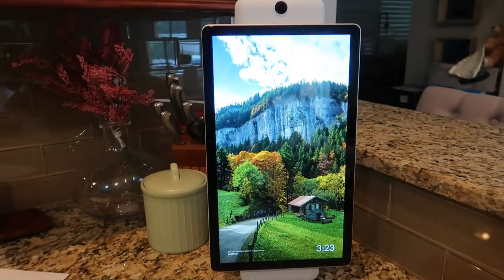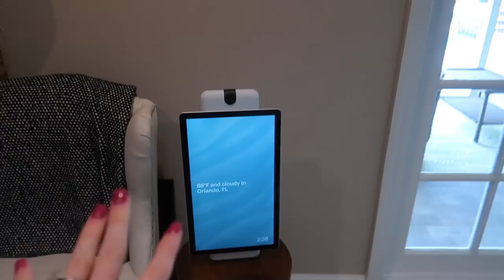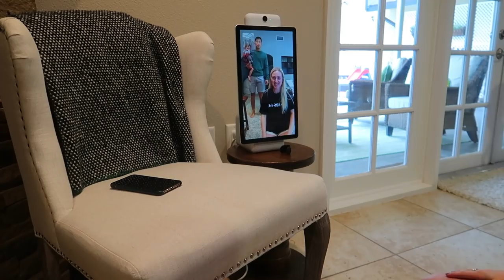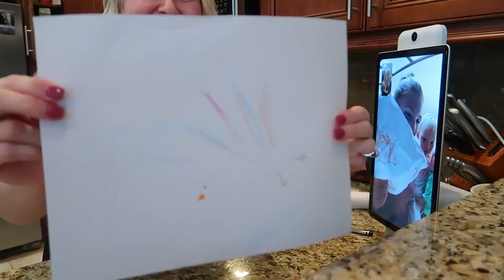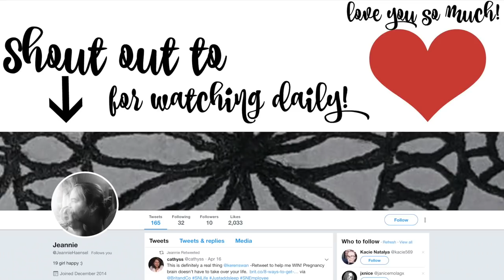Huge House Project! (Destroyed Our Front Yard!)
Learn more about Portal From Facebook and get yours Portal is a video communication device that lets you feel like you're in the same room even when you're apart. From 11/22 - 11/26 you can get $50 off Portal and Portal+.

Keren: kerenswanson
Khoa: kuhwahh

SHOP THIS VLOG:
Keren's Vacuum Cleaner:
Khoa's Projector:
Brown backpack
OUR GEAR: